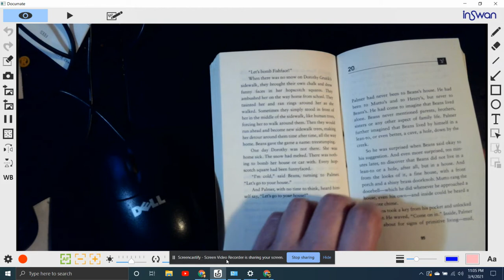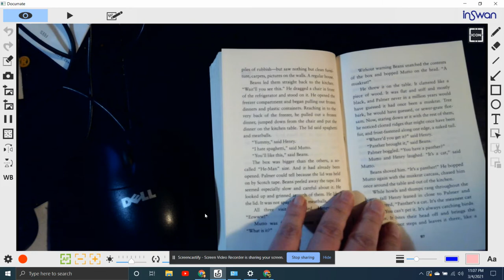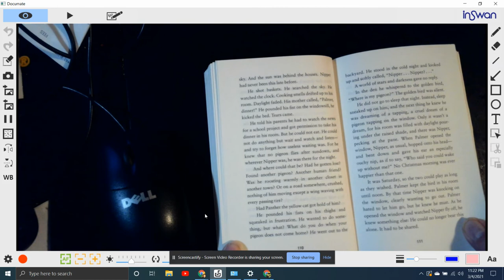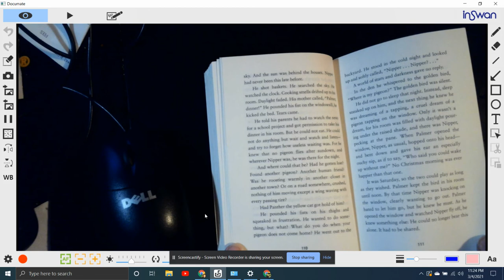Wringer Chapters 20-22